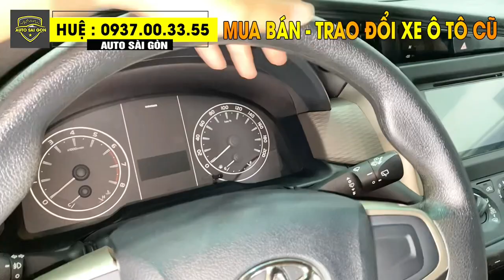Toyota Innova 2019 Số Sàn 2.0E- Biển Tỉnh Tiết Kiệm Đi 62.000 Cây 1 Chủ | Huệ Xe Cũ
Toyota Innova 2019 , xe Cá nhân, biển tỉnh
🔹 Sản xuất: 2019
🔹Hộp số: Số sàn
🔹 Màu:  Bạc
🔹 ODO: 62.000km
- Giá  : 545 triệu

Xe trang bị: DVD, ghế da,  camera de, Film cách nhiệt

🚘 THU MUA- TRAO ĐỔI XE Ô TÔ QUA SỬ DỤNG GIÁ CAO HƠN THỊ TRƯỜNG TỪ 10-25TR ĐỒNG/XE

📍Địa chỉ: 54 Lương Định Của, Phường An Khánh, Quận 2 (cũ), Tp.Thủ Đức, Tp.HCM
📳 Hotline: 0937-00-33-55